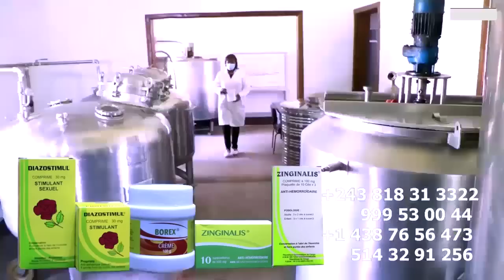KOFFI OLOMIDE Répond Sur Affaire LIFOKU De Sa Danseuse + Paiement De Ses Musiciens Apres Concert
KOFFI OLOMIDE Répond Sur Affaire LIFOKU De Sa Danseuse + Paiement De Ses Musiciens Apres Concert De PARIS